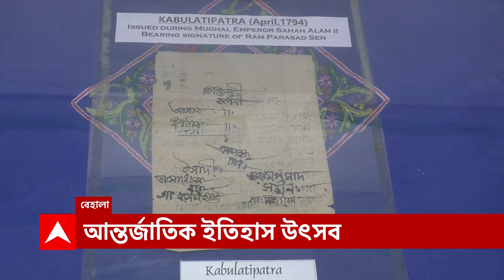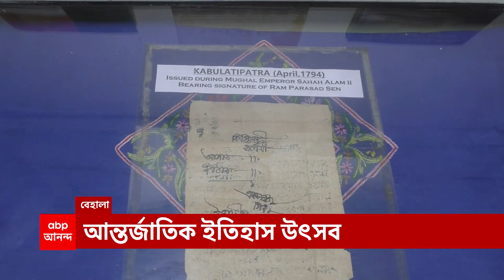Sabarna Roychowdhury: সাবর্ণ রায়চৌধুরী পরিবারের বড়বাড়িতে শুরু আন্তর্জাতিক ইতিহাস উৎসব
বেহালায় সাবর্ণ রায়চৌধুরী পরিবারের বড়বাড়িতে শুরু হল আন্তর্জাতিক ইতিহাস উৎসব। চলবে ৮ তারিখ পর্যন্ত। সবার জন্য উৎসবের দরজা খোলা সকাল ১০টা থেকে রাত ৯টা পর্যন্ত। কোনও প্রবেশমূল্য নেই।